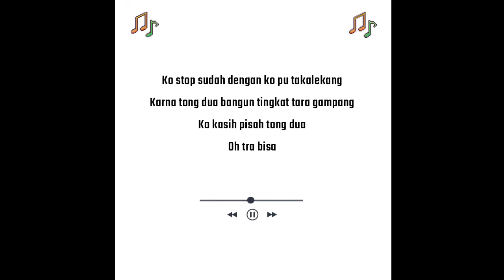story wa - jang ganggu